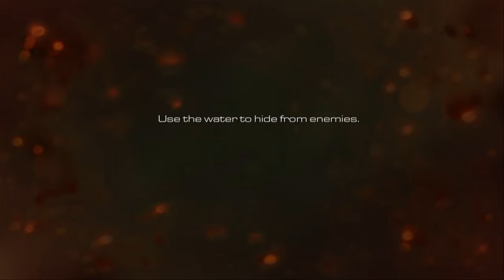COD: Ghosts: So Much Destroyed {Hardened Difficulty} - EPISODE 09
In Call of Duty: Ghosts, the story is mostly told through the eyes of one single character, Logan Walker. Players assume the role of Logan for most of the game, with several other playable characters, including an astronaut specialist named Baker, and Logan's father, Elias Walker.
Call of Duty: Ghosts is a 2013 first-person shooter video game developed by Infinity Ward, with assistance from Raven Software and Neversoft, and published by Activision. It is the tenth primary installment in the Call of Duty series, and the sixth developed by Infinity Ward. The video game was released for Microsoft Windows, PlayStation 3, Xbox 360, and Wii U